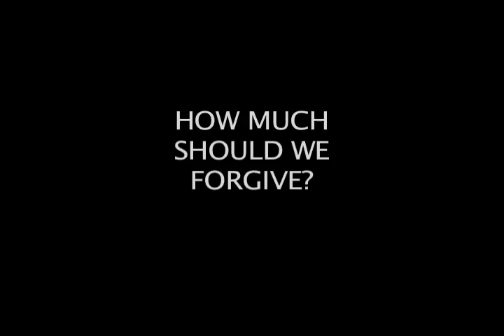Gideon Yaffe: Are Addicts Responsible for their Actions? (Podcast)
Professor Gideon Yaffe (Yale Law School) discusses whether addicts should be held responsible for their actions, or whether addiction mitigates their guilt. He argues that addiction should indeed count as a mitigating factor in determining both their moral and legal responsibility.

Go to ethicsblog.ca for further discussion of this and other ethical issues.

Podcast produced by Neil McArthur
Centre for Professional and Applied Ethics, University of Manitoba